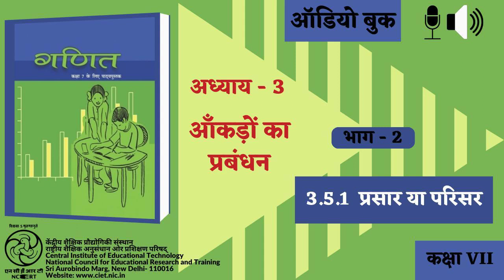Adhyay-3 Aankadon ka Prabandhan : Bhag-2 : 3.5.1 Prasar aur Parisar